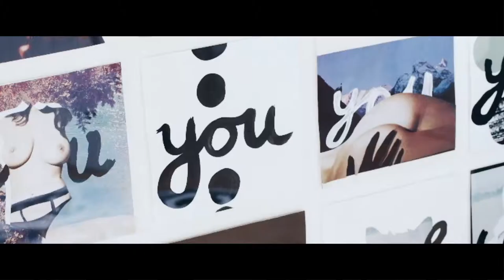Quentin Jones for Gap "REMIX Project" (traditional CN subtitles)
a NeochaEDGE /// production
NeochaEDGE.com

Or visit our agency site for a project overview: EDGE.Neocha.com/AGENCY